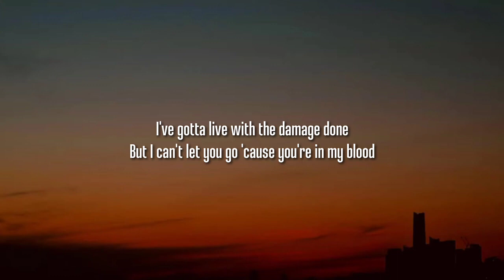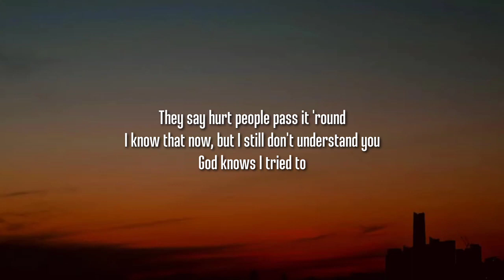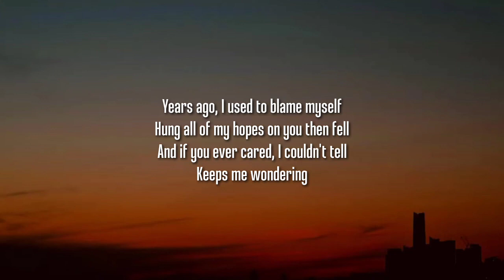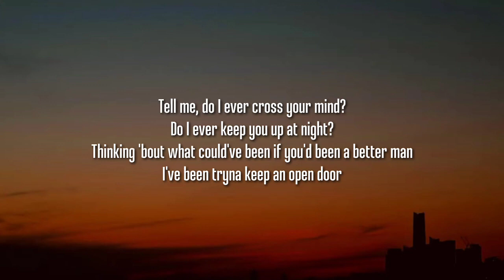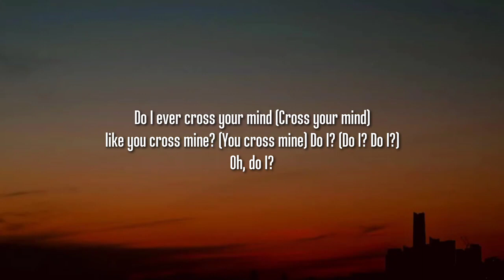Calum Scott Cross Your Mind Lyrics